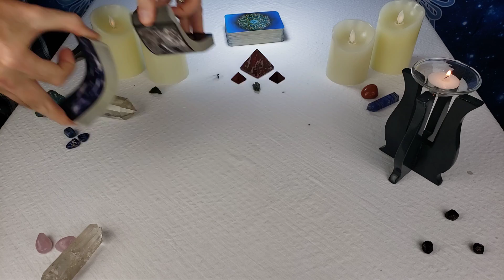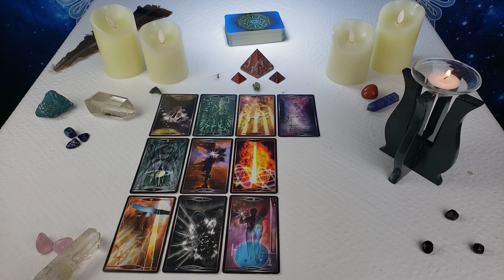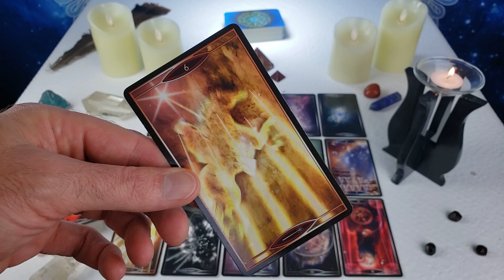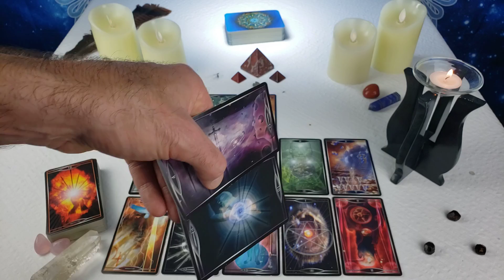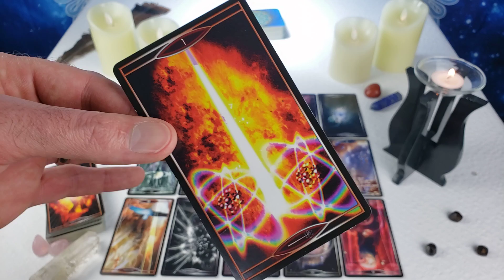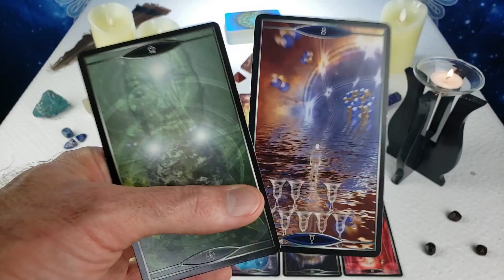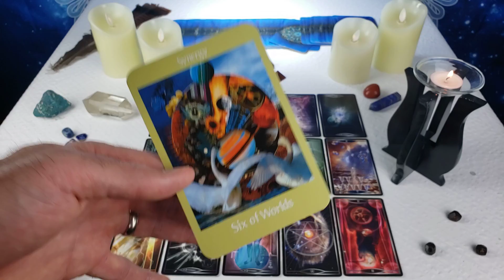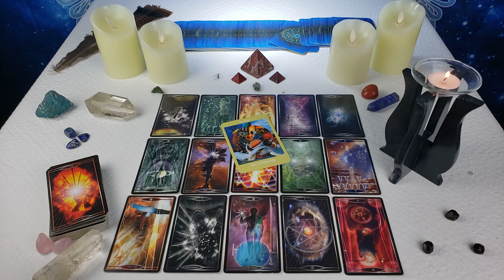Twin Flames: DM Reveals EVERYTHING! 😮😲 Messages From Divine Masculine 10/24 - 10/30 2021